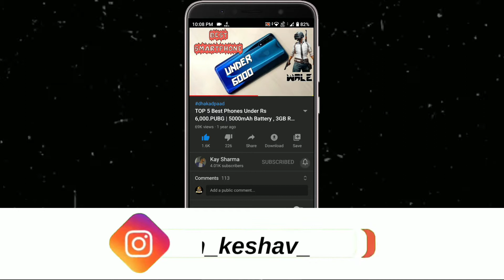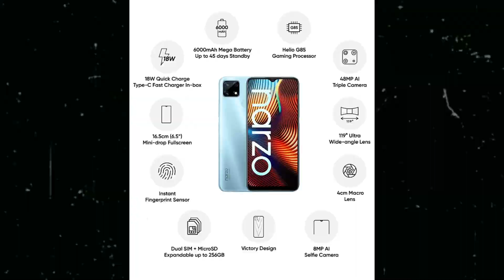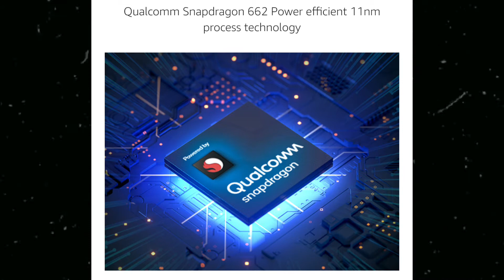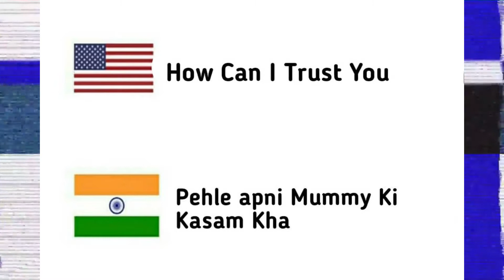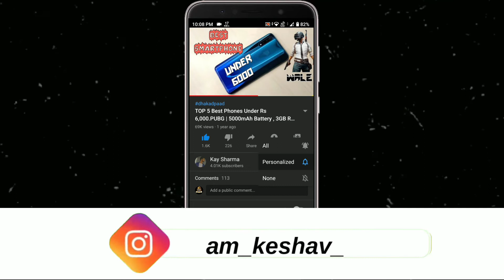Poco M3 Vs Narzo 20 | Best Gaming Phone Under 11000 | M3 Vs Realme Narzo 20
Poco M3 Vs Narzo 20 | Best Gaming Phone Under 11000 | Narzo 20 Vs Poco M3 | Poco M3 Vs Realme Narzo 20 Which Is Best Phone Under 11000 In India • For More Detail Watch Video Till End...

Majedaar Video

𝔹𝕦𝕤𝕚𝕟𝕖𝕤𝕤

_ᴊᴀɪʜɪɴᴅɪ_
_ᴊᴀɪʜᴀʀʏᴀɴᴀ_

                            मोर 🅅🄸🄳🄴🄾